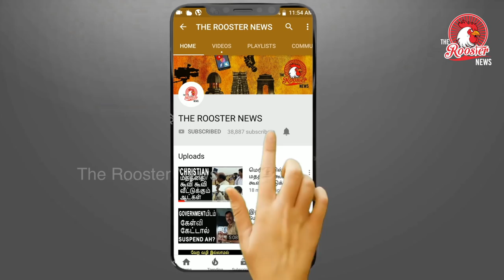ஏன் ராகுல் காந்தி இரண்டு தொகுதிகளில் போட்டி? | In Rahul Gandhi's Second Seat at Wayanad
WAYANAD, KERALA: Congress President Rahul Gandhi today filed his nomination from Kerala's Wayanad, the second seat he will be contesting the national election from. But apart from political strategy to give him an edge in the polls, an emotional link may also have been a factor behind Mr Gandhi choosing Wayanad besides his family bastion Amethi.
The ashes of Rajiv Gandhi, former Prime Minister and Rahul Gandhi's father, were immersed in a stream in Wayanad in 1991 after he was assassinated, Congress leader Ramesh Chennithala said.

"The then chief minister K Karunakaran, myself, Mullappally Ramachandran and K C Venugopal had attended the ritual of immersing the ashes of Rajiv-ji in Papanasini," the Leader of Opposition in the Kerala Assembly told news agency Press Trust of India.

Rajiv Gandhi's ashes were immersed in a stream called Papanasini, which translates to "destroyer of sins". The stream is connected to a famous temple in the picturesque Thirunelli village that is dedicated to Lord Mahavishnu. The shrine, surrounded by the Kambamala, Karimala and Varadiga peaks, is shielded with 30 granite columns and the ground is paved with huge square pieces of granite. The temple embodies traditional Kerala architecture

Rajiv Gandhi was assassinated in a suicide bomb blast in Tamil Nadu's Sriperumbudur on May 21, 1991, while campaigning for an election.

Rahul Gandhi is likely to offer prayers at Thirunelli when he visits Wayanad next, Congress leaders indicated.

Rahul Gandhi, accompanied by his sister Priyanka and senior Congress leaders like KC Venugopal, filed his nomination in Wayanad today.

Rahul Gandhi had said that the reason behind contesting from Wayanad was to counter the RSS and BJP from "destroying culture and history" in all parts of the country. "I feel there is an assault on all institutions by (Prime Minister Narendra) Modi. I decided I will contest from south India and also from north India," he said while speaking to reporters. "I have come to Kerala to send a message that India is one".

Wayanad will vote on April 23 and Amethi on May 6. The counting of votes in the staggered national election will be held on May.